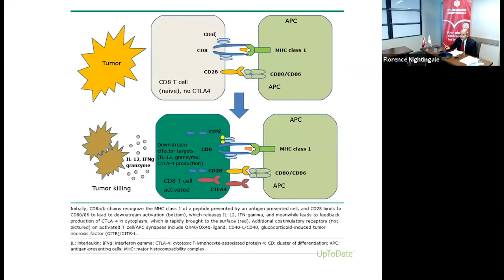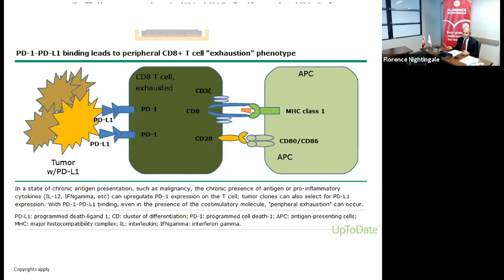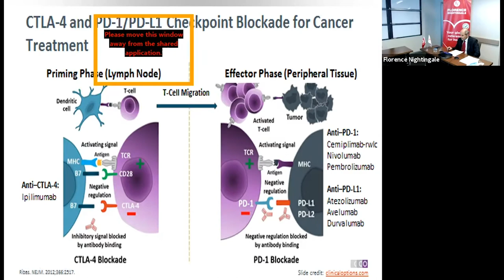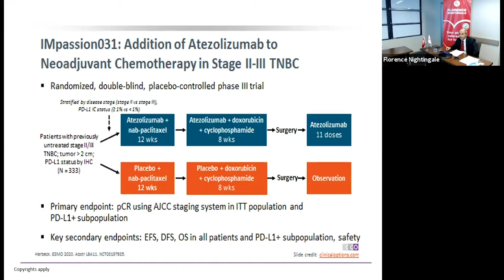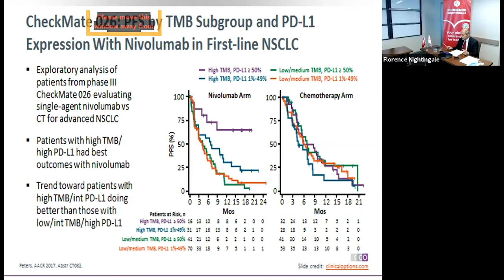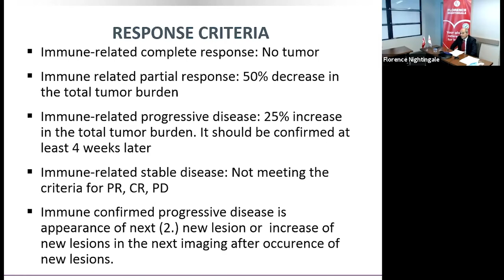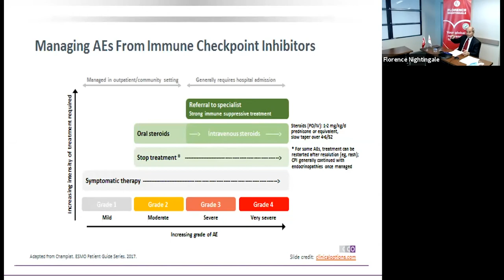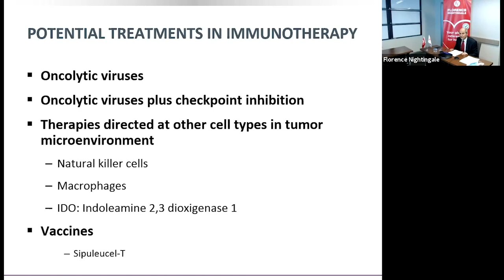Florence Nightingale Hospitals Webinar Series - Immunotherapy in Oncology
Professor Dr. Coşkun Tecimer talked about innovations in his seminar titled Immunotherapy in Oncology and explained the subject in depth.